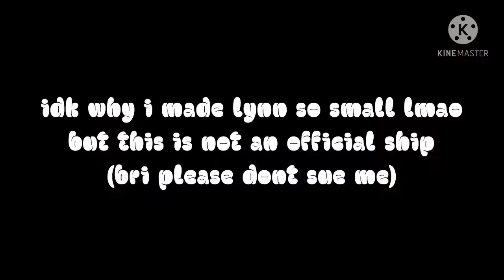if you land this, i'll give you a kiss, but with a twist..